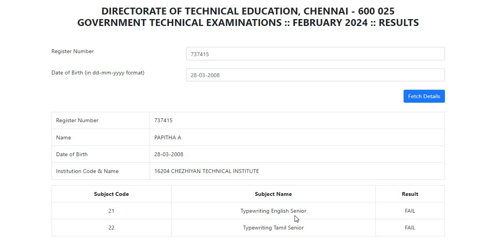Typewriting result Relesh 2024 Good News 2024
TNDTE Typewriting Result Release 2024

tndtegteonline
typewriting result
typewriting results
tndtegteonline in result
typewriting exam result 2024 date
gte exam result 2024